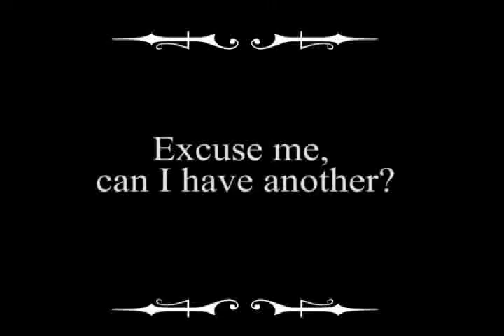Please, get me a cigarette.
A stop action silent film about a poseable mannequin and a man in need of a cigarette. This short was made out of sheer boredom.